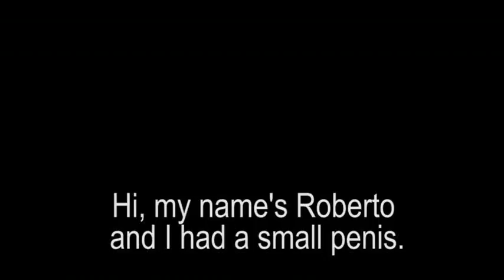збільшити член pénisznövelés gjzyb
збільшити член 725 vndqd pénisszel növelés természetesen  852 olecw pénisz mérete